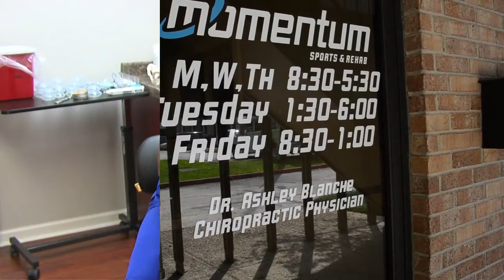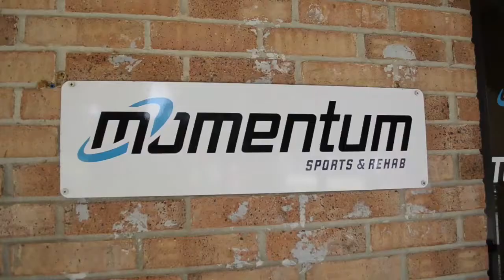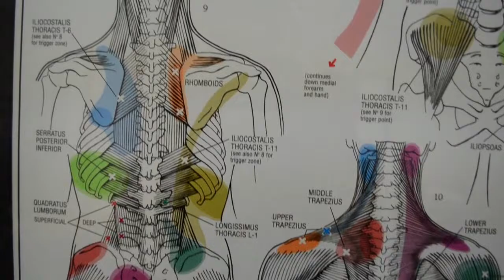The Roger Cador Show, Feb 19